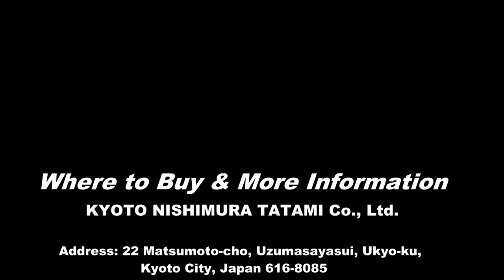A Traditional Form of Flooring in the Japanese Culture and also has Health Benefits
Hello Everybody,
For this month, a lot of people who loved my previous videos have asked me to show them the skills of the great master artisans (very few people alive) and even older but they’re still trying day-by-day to pass on traditional values to the next generations.

To thank and honor them, we decided to create a series of video shows about them and their work from the footage available from my friends and myself.

Everything has been redone. I have edited the script, rewrote the content, new effects work, new music, new footage added and a new creation is created as follows: "A Traditional Form of Flooring in the Japanese Culture and also has Health Benefits"

Today, this video will probably be more appealing because of the appearance of Master Craftsman: Takayama Mitsuaki

KYOTO NISHIMURA TATAMI Co., Ltd.
Address: 22 Matsumoto-cho, Uzumasayasui, Ukyo-ku, Kyoto City, Japan 616-8085

► Purchase TATAMI MAT on Amazon
► Purchase Tatami Mattress + Shikibuton (Traditional Shiki Futon) on Amazon
► Purchase Full-Size TATAMI MAT on Amazon